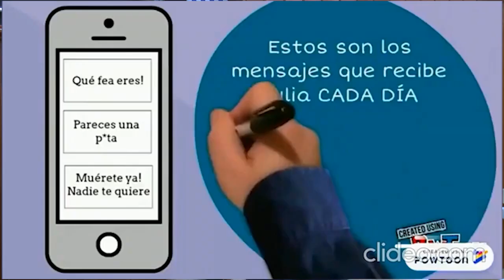Cientos de denuncias por delitos de estafa registra la Jefatura de Policía de Tacuarembó